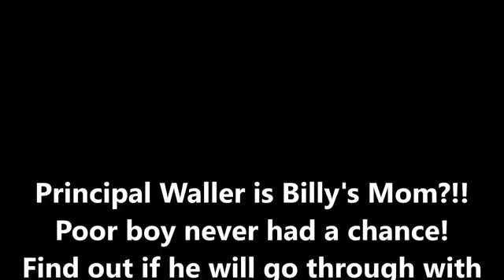Billy's Secret | Monster High Slayer | Ep 14 - UrbanMonsterhigh repost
Reposting because this was my childhood